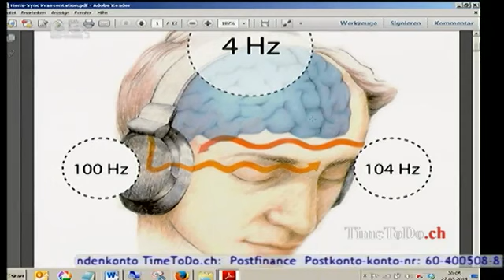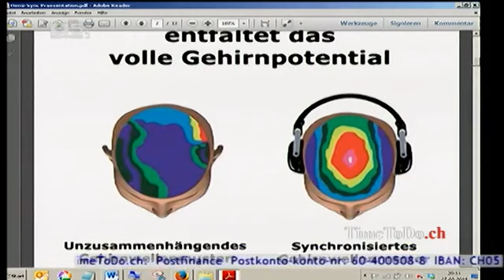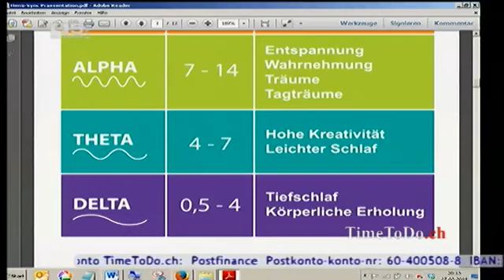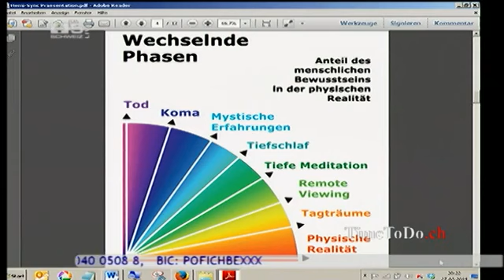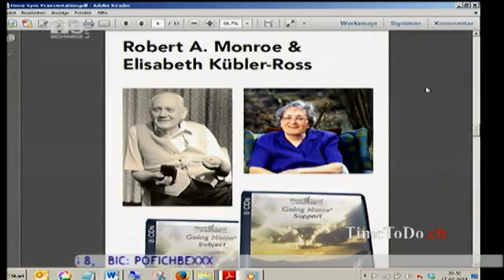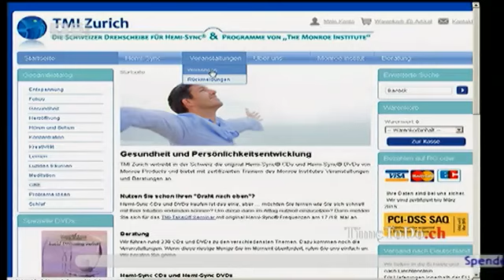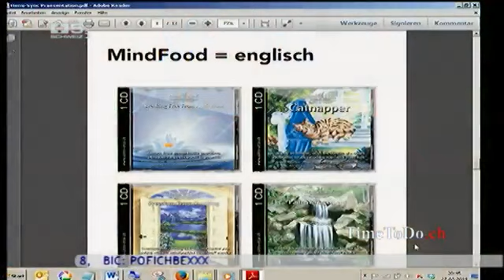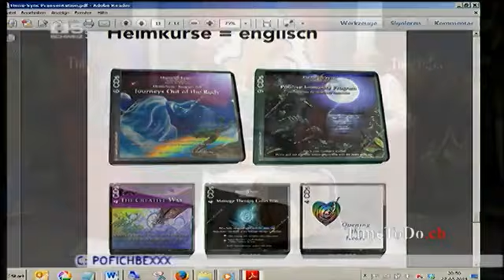Das Gehirn kann mehr als der Schulplan einem aufzwingt